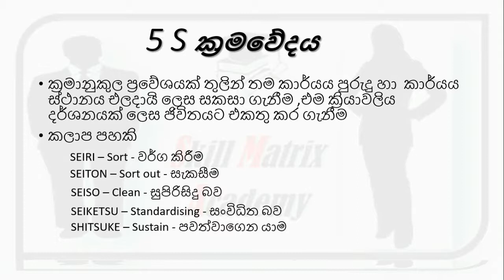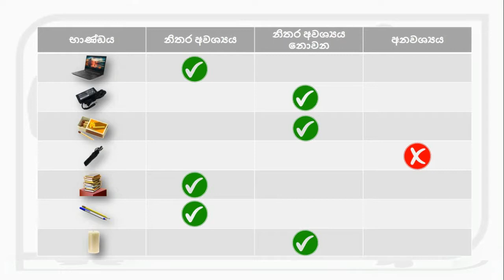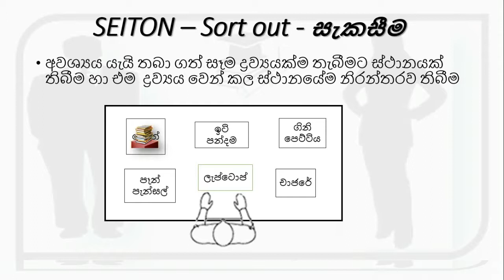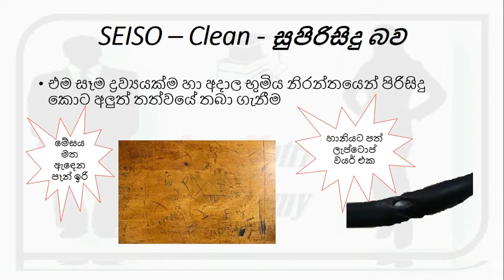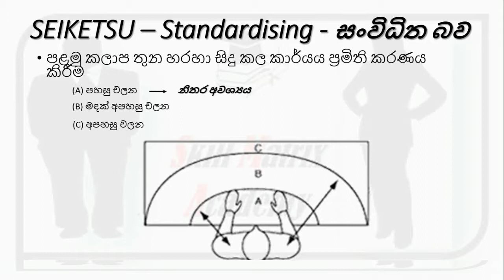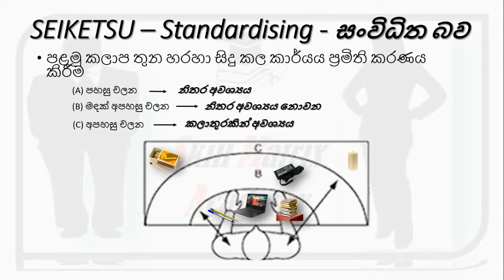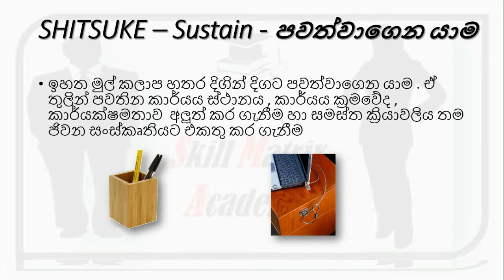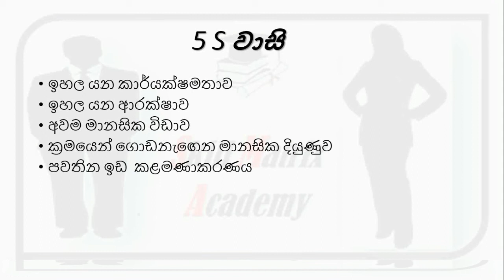Lean Concept in Sinhala 04 - 5 S Concept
5 S සංකල්පය ගැන හරියට දැනගනිමු